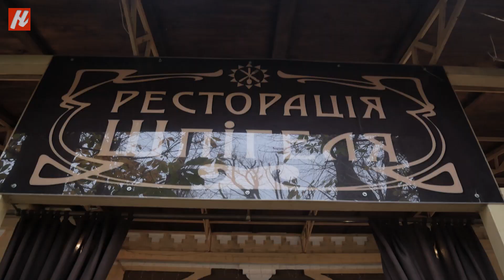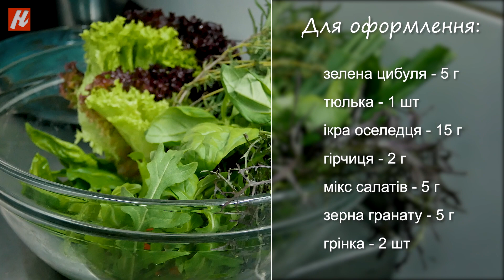Страва вихідного дня. Форшмак.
Кулінарний проєкт «Страва вихідного дня».
Сьогодні разом з ведучою Мариною Арцаблюк йдемо в Ресторацію Шпігеля, аби навчитися готувати форшмак. Нагадаємо, що головна мета кулінарного проєкту – залучення хмельничан до приготування естетично привабливих страв вдома. Причому зробити це так, щоб вона була максимально схожа на ту, яку приготував шеф-кухар. Готову страву потрібно сфотографувати та показати адміністратору закладу. Винагорода – знижка від ресторану 20% на цю страву!